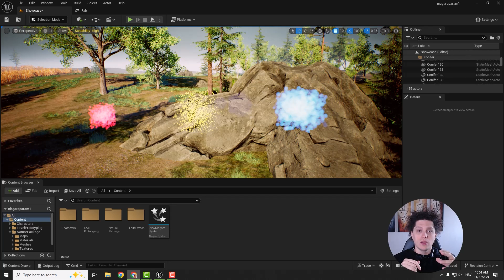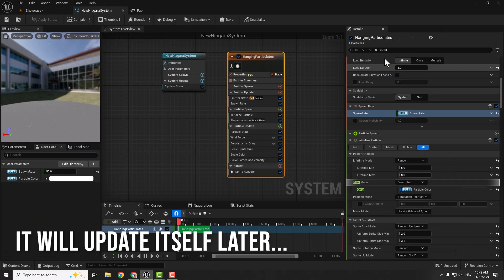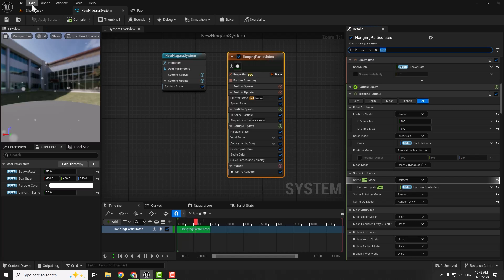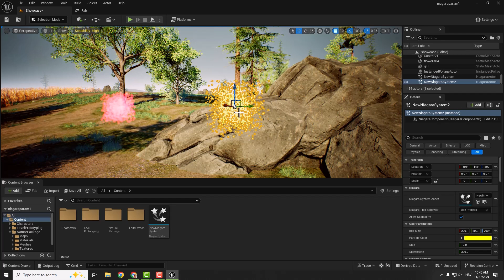Unlock Niagara Parameters for FASTER WORKFLOW in UE5 (Easy Tutorial)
Discover how to unlock the power of Niagara parameters for a faster, more efficient workflow in Unreal Engine 5.
I’ll guide you step by step through using these parameters to streamline your effects and make editing easier.
Whether you're new to Niagara or want to optimize your workflow, this tutorial is designed to help you create stunning effects effortlessly.

W / S / A / D + RMB: Move Camera
Q / E: Move Camera Up and Down
Ctrl + S: Save
Ctrl + C / Ctrl + X / Ctrl + V: Copy, Cut, Paste
Ctrl + Z / Ctrl + Y: Undo / Redo
W / E / R: Move / Rotate / Scale Objects
F: Focus on Selection
Ctrl + Space: Open Content Drawer
Ctrl + L: Change Direction of The Sun
F11: Toggle Full Screen